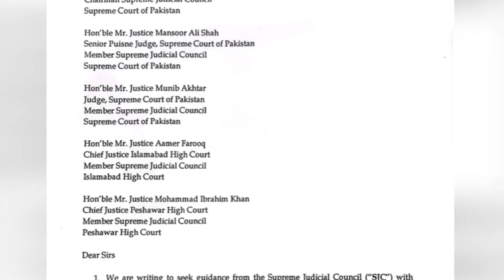Issue is not Only the Intervention of Agencies In Judiciary | Sohail Warraich's big Statement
Issue is not Only the Intervention of Agencies In Judiciary | Sohail Warraich's big Statement | Capital Tv